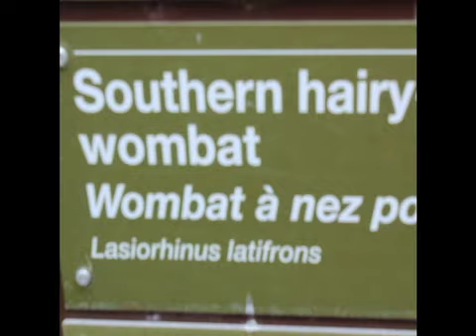Wombat: A personal video for Podcast host DJ DELI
A personal video for DJ DELI host of our irregular Podcast.  We discussed about this creature so I wanted to show him the WOMBAT.